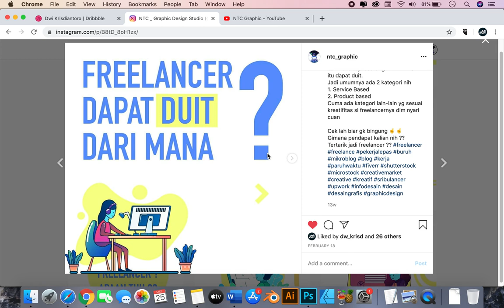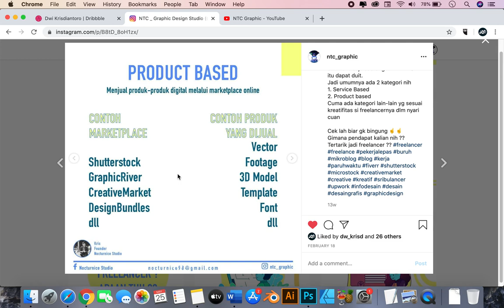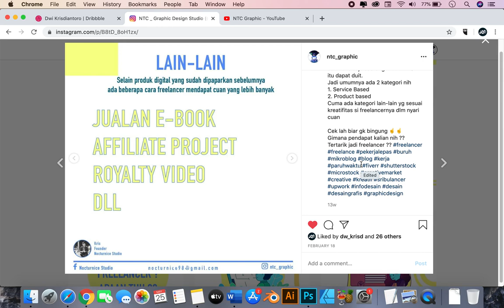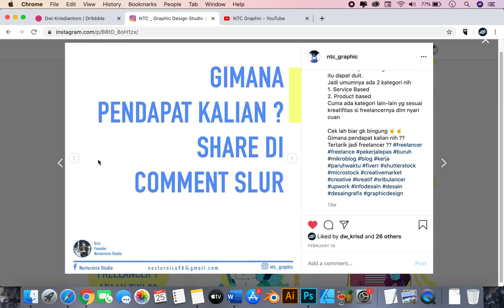FREELANCER Dapat Duit Dari Mana ?? | Berikut Sumber Penghasilan Freelancer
Hallo gaes
Masih lanjutan dari video yang kemarin. Jadi di video kali ini saya mau sharing tentang darimana saja sumber penghasilan seorang Freelancer
Semoga menjawab rasa penasaran teman-teman